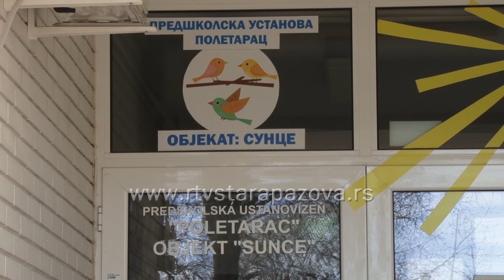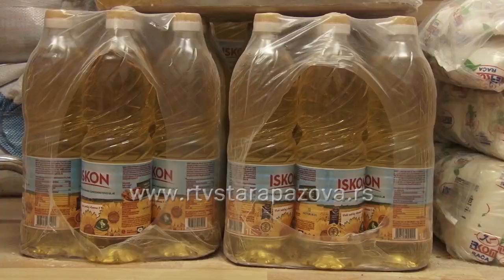“Paket za druga” u Nedelji solidarnosti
Prema Kalendaru najznačajnijih aktivnosti Crvenog krsta Srbije u periodu od 14. septembra do 17. oktobra obeležava se Mesec solidarnosti, u okviru čijeg obeležavanja se sprovode aktivnosti sa ciljem da se zajednica mobiliše na uzajamnu solidarnost. Ovo je Nedelja solidarnosti.